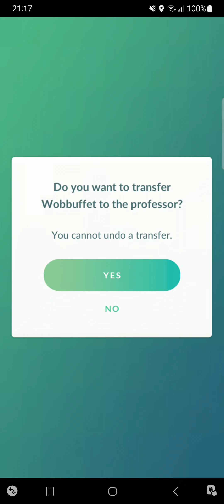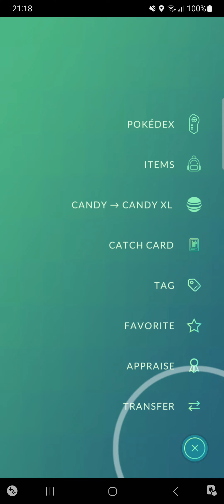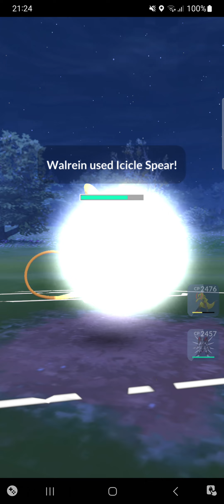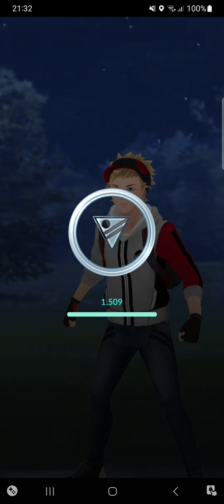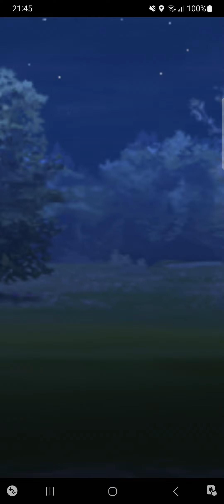Pokemon go ultra league making it to ace rank with the unexpected armored Mewtwo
My pokemon team for the ultra league is

Haxorus 6-14-14

Alolan Raichu 13-15-7

Armored Mewtwo 12-13-15